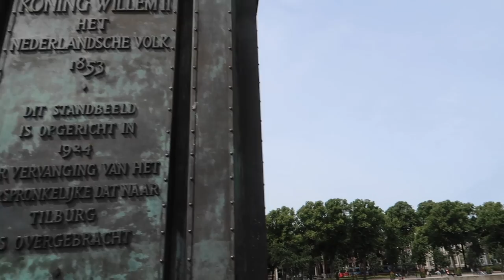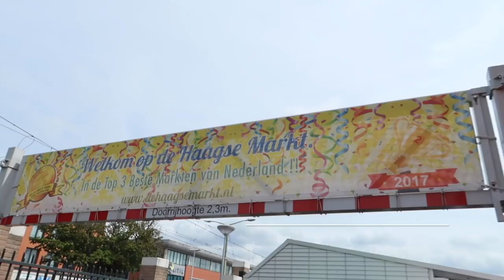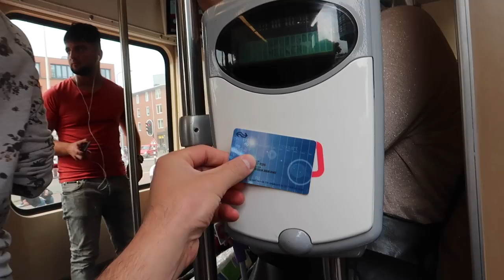VLOG: DIA DE FEIRA | HOLANDA | Joyce Aurora 🙋🏻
Oi gente!

CAIXA POSTAL:
De Regenboog 70
1747 GX, Tuitjenhorn
The Netherlands

- Editor: iMovie